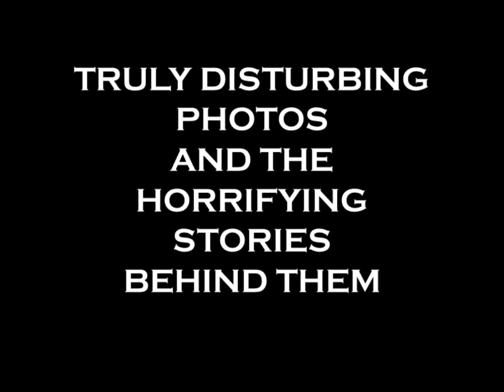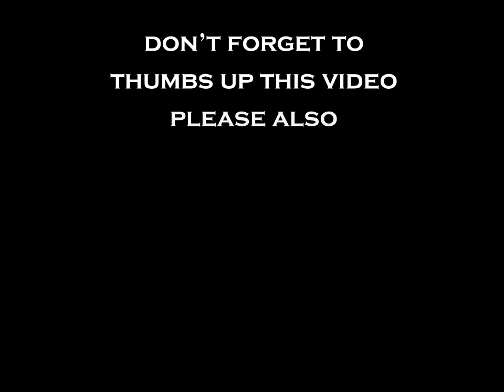TRULY DISTURBING PHOTOS WITH HORRIFYING BACK STORIES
For Murder Quiz Monday, come back every Monday.
For true crime cases and botched executions, come back every Wednesday.
For more Truly Disturbing Videos, please come back every Friday.

For more information please check out my books either on Amazon
If you have any video suggestions, please leave them in the comments below.